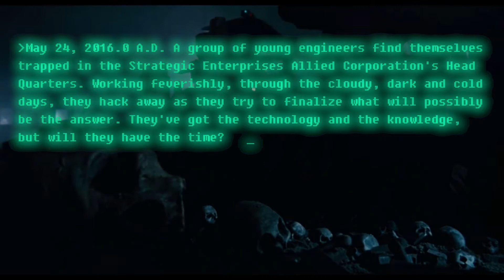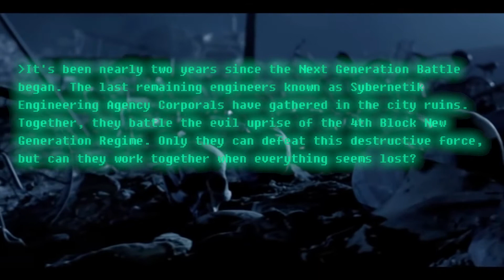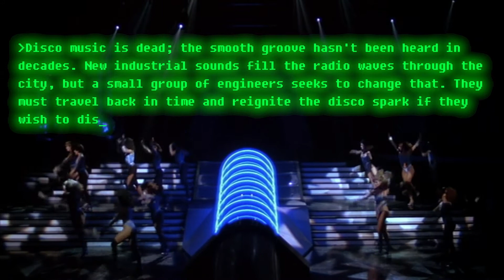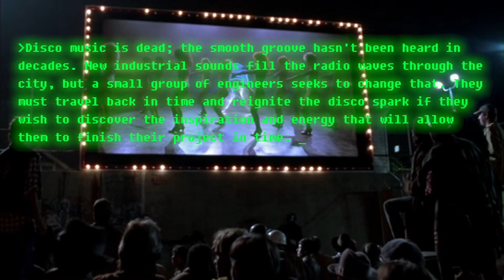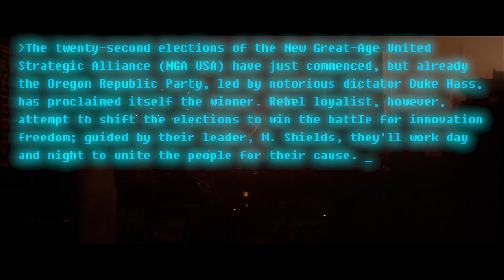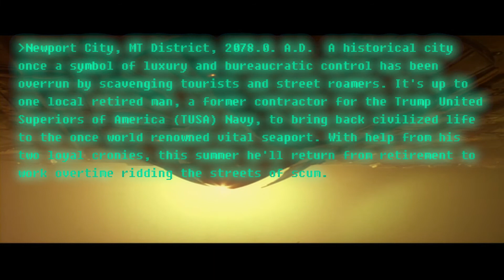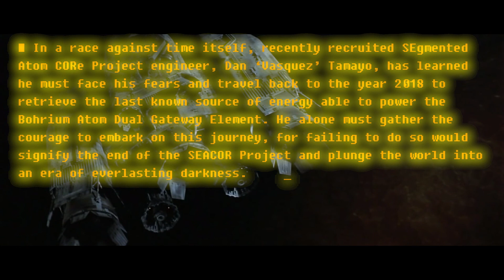Sci-Fi Movie Plots, by Fabian Sierra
Quick background info so you can get the concept:
Back in 2014, in my previous company, my team was working on a huge project. Morale was low. A few of us were working for months around the clock to meet deadlines and requirements that changed biweekly. To get through the workday motivated, I listened to New Retrowave music. At some point, I started writing silly quick plot lines related to our work environment, inspired by the songs in my playlist, and would send them to the team using chat. It brought some laughter to the team in moments of stress. Most of the plots are from a 2-year span, with one or two written much later.